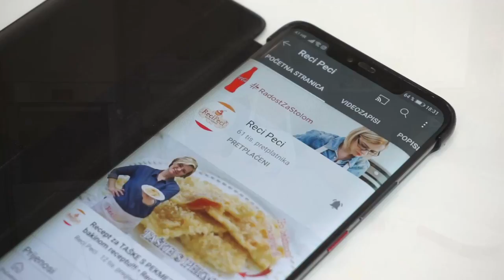FINI LJETNI KOLAČ NA ČAŠE sa breskvama ili nektarinama • ReciPeci Sandre Gašparić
Ako želite napraviti nešto jako fino, ljetno sa omiljenim sezonskim voćem, onda je ovaj ljetni kolač na čaše sa breskvama prava stvar za vas! Jednostavno se radi, za njega vam ne treba niti vaga jer se sve mjeri na istu čašu, a radi se od osnovnih namirnica koje su nam uvijek pri ruci.
Za ovaj @Recipeci1 recept potrebno je:
(mjera je čaša od 200 ml)
2 jaja
1 čaša šećera
2 čaše brašna
1 čaša jogurta
1/2 čaše suncokretovog ulja
1 prašak za pecivo
1 vanilin šećer
4-5 nektarina ili breskvi

Više o Udruzi Nismo same i projektu besplatnog prijevoza žena na kemoterapije saznajte klikom na
Brzi linkovi:
0:00 - Početak
0:44 - Priprema biskvita
2:50 - Priprema kolača za pečenje
4:00 - Posipavanje kolača breskvama
5:24 - Pečenje kolača
Potražite ReciPeci i na:
Vaša Sandra!